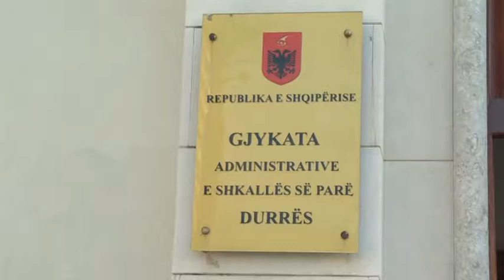Durrës Shtyhet sërish seanca e Velierës për në datën 6 shkurt Gjykata rrëzon kërkesën e Bashkisë